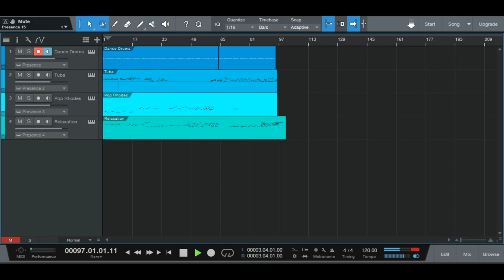"I am totally a great musician"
an experiment yes, but I put in a small effort into this.

this is my first Original song.